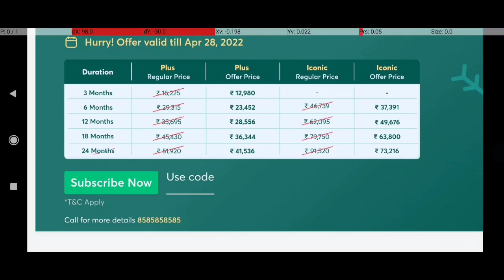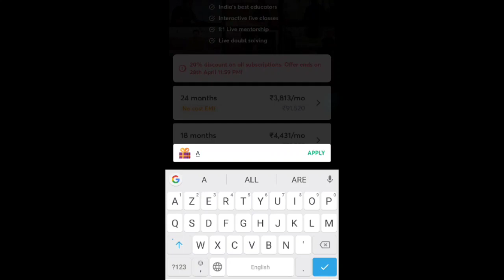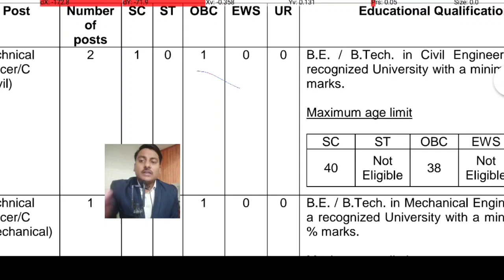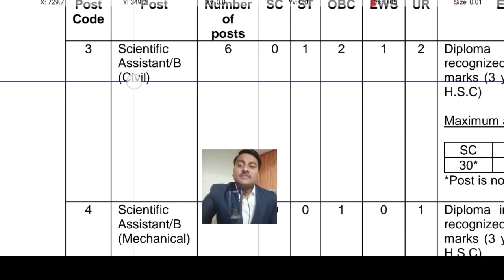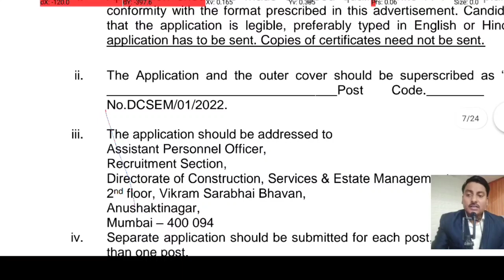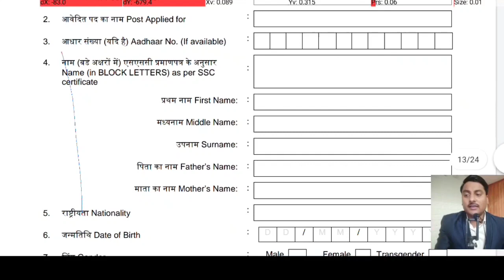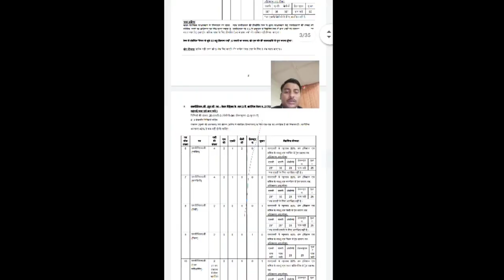DCSEM recruitment 2022 | Civil , Electrical , Mechanical | Latest Engineering recruitment 2022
DCSEM recruitment 2022

Strengthen your GATE 2023 preparations with Unacademy GATE subscription. Offer valid till 28th April only.